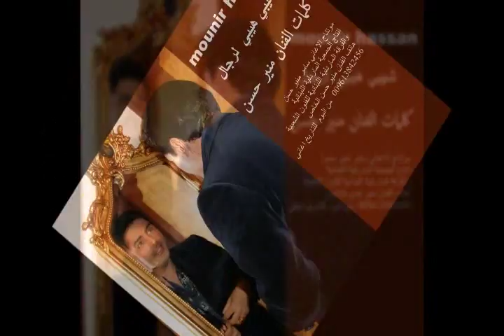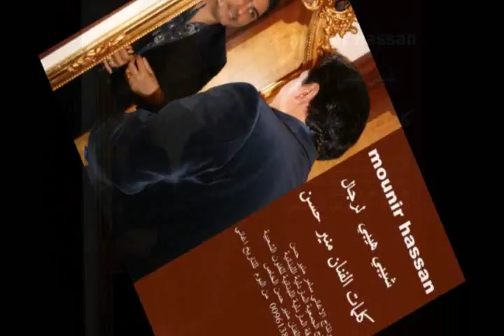MOUNIR HASSAN SHAYBE HAYBE. KALIMAT:MOUNIR HASSAN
MOUNIR_HASSAN SHAYBE HAYBEKALIMAT:MOUNIR HASSAN